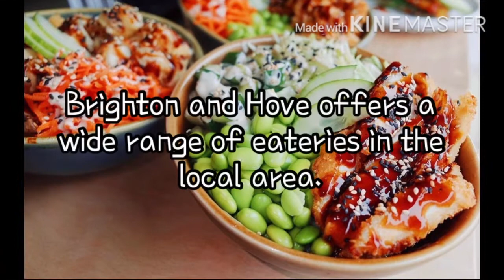Place to eat in Brighton and Hove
Welcome to 9S Living!
The videos are made for our guests to provide a guideline for more relaxed and comfortable stays in our apartment.

This is our recommended place to eat in Brighton and Hove.
The recommendation is mainly through our own research and mostly close distance from our apartments.

Note: We do not have a direct connection with the restaurants that we recommend. We are given permission from the restaurants.

More details...